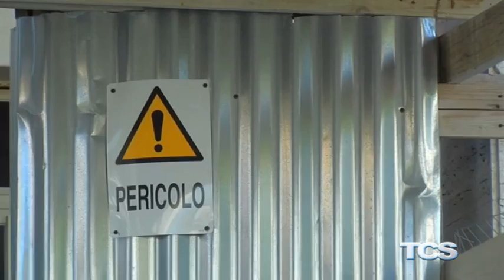Via Puccini, emesse oggi le ordinanze di sgombero